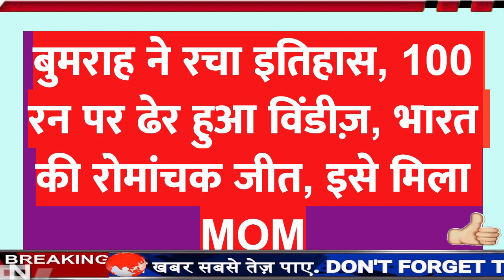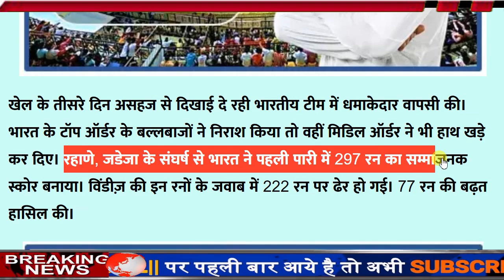बुमराह ने रचा इतिहास, 100 रन पर ढेर हुआ विंडीज़, भारत की रोमांचक जीत, इसे मिला मैन ऑफ द मैच